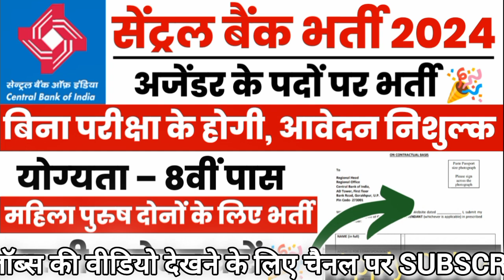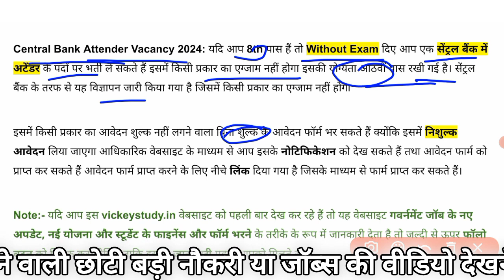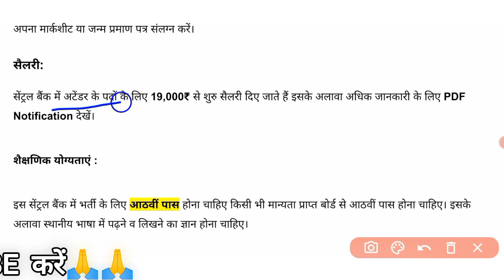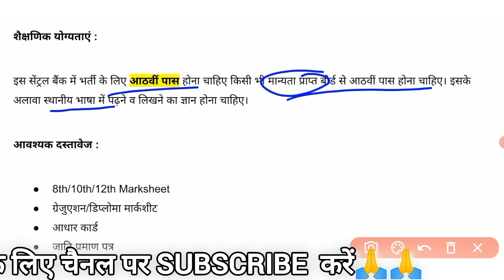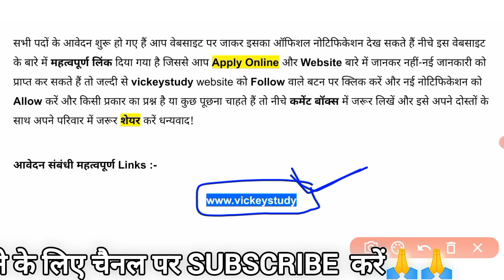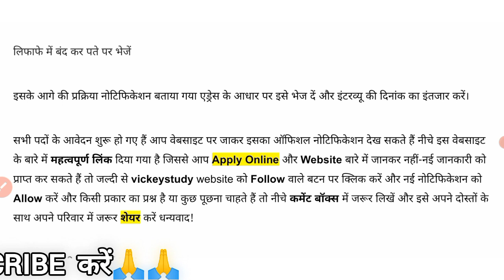सेंट्रल बैंक में निकली विभिन्न पदों पर भर्ती Central bank of India new vacancy 2024 Notification